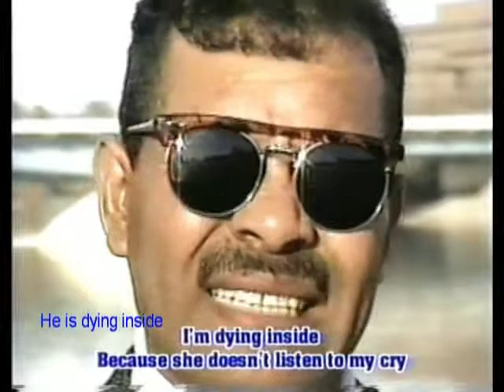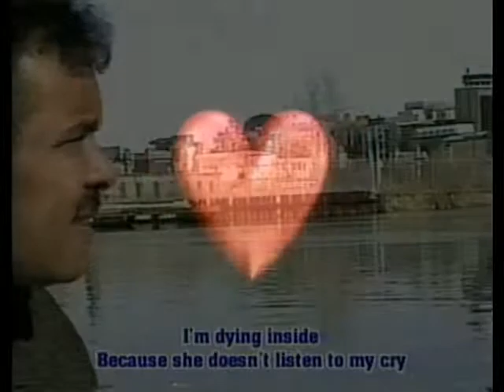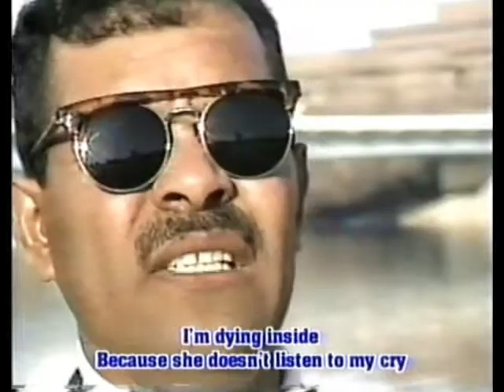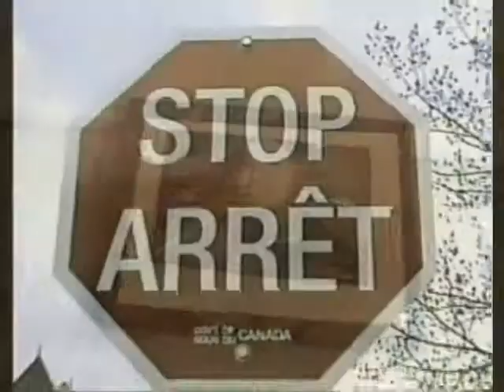Dying Inside (rock) Autor: Tomas Rodriguez